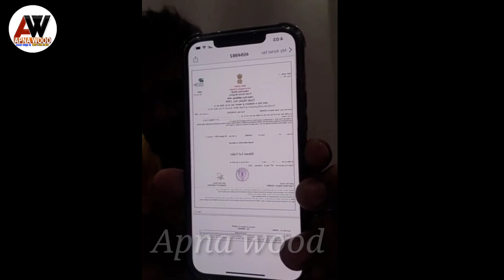Khesari lal Yadav करेंगे मुकदमा छवि बिगाड़ रहे लोगों पर |Khesari lal yadav live video | खेसारी लाल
दोस्तों नमस्कार
आज कि वीडियो में हम आपको दिखा रहे हैं कि भोजपुरी के जाने माने कलाकार खेसारी लाल यादव ने लाईव आकर किस तरह अपनी छवि बिगाड़ने वाले लोगो पर अपनी प्रतिक्रिया दिए एवं उनसे ये भी कहा कि यदि कोई मेरी छवि बिगाड़ने कि कोशिश करेगा तो मैं चुप नही बैठूंगा |

khesari lal yadav new live video

chachi ke baachi

Thank u :-